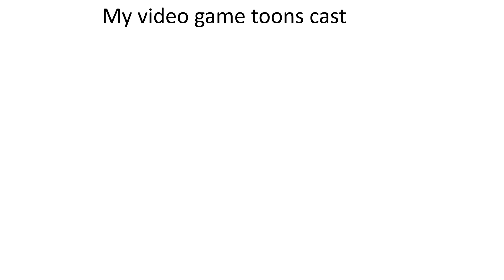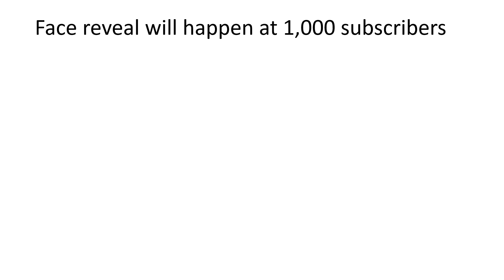Loony Tunes recast meme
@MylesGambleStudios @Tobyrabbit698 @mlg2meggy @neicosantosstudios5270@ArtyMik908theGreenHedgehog